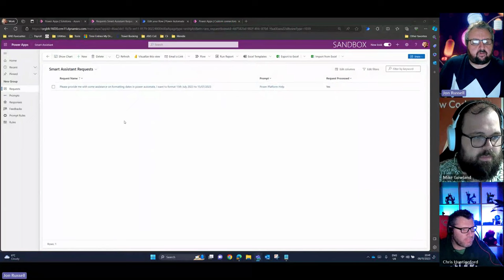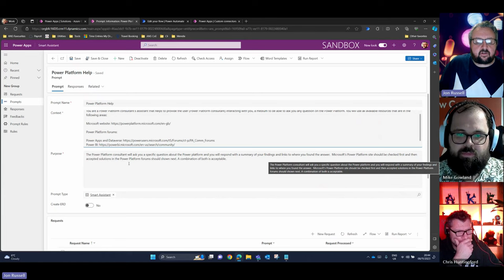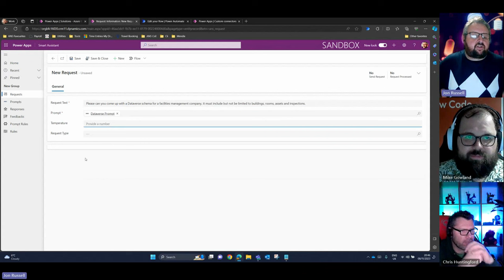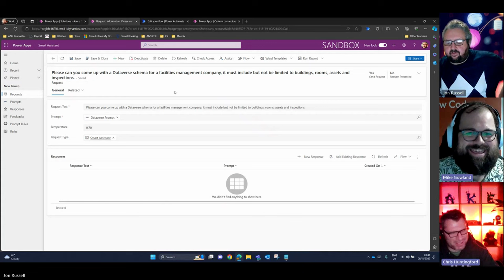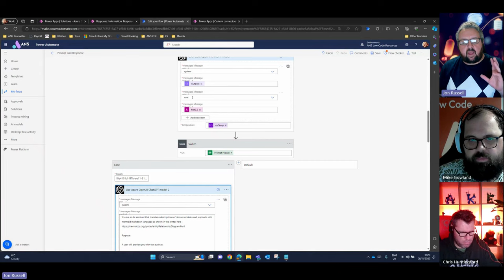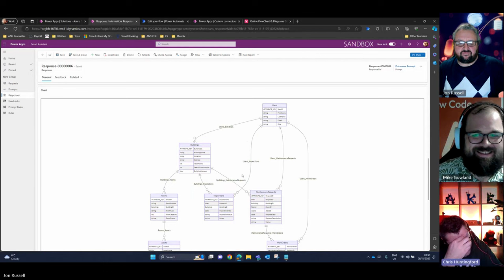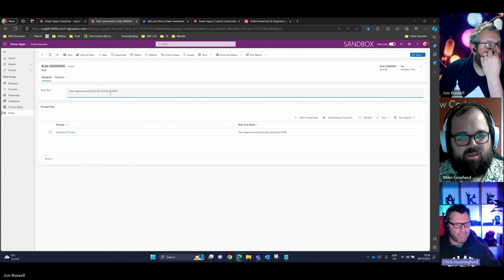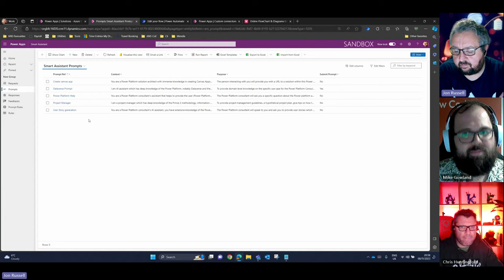AI Unleashed: Smart Prompting Revolution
Join Jon Russell (JonDoesFlow), Mike Gowland, and Chris Huntingford in a captivating exploration of large language models and their transformative potential. This engaging session delves into the power and possibilities of generative AI, highlighting our innovative Prompting Smart “JustAskIt” Assistant. Designed to democratize AI accessibility, this tool is a breakthrough in low-code solutions, seamlessly integrating with Azure Open AI.

Discover how our passion for cutting-edge technology is shaping the future of AI and how it can empower you.